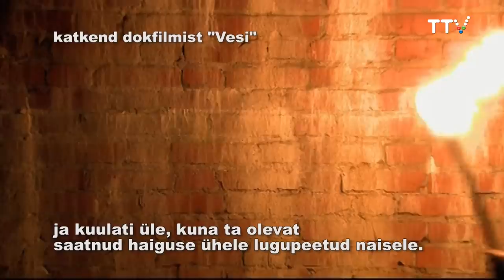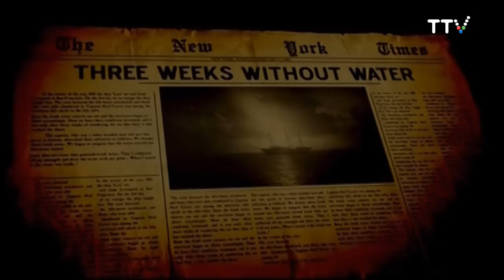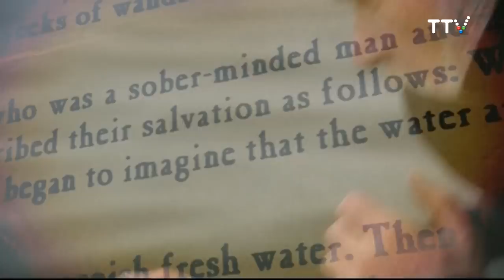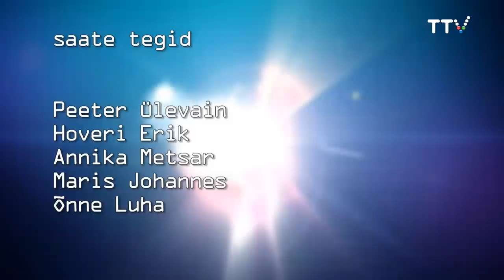MAATRIKS - Vesi 2. osa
Vesi - kõige igapäevasem ja samas kõige salapärasem aine. Kas vee omadused muutuvad, kui me sellele palveid loeme? Või mõjutame magnetväljaga? Kas me saame elada veeta või ainult veest?

Saates arutlevad TTÜ geoloogia vanemteadur Ülo Sõstra, energoman Kalju Paldis ja EAÕK arhidiakon Justinus Kiviloo. Saates on katkendeid palju elevust tekitanud Vene dokfilmist „Vesi".